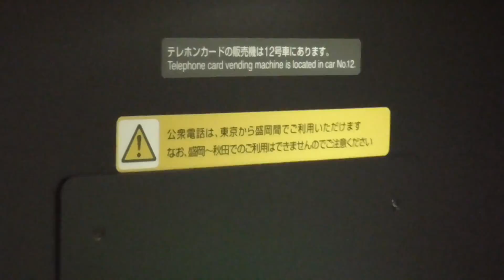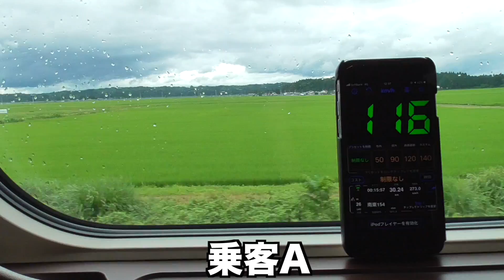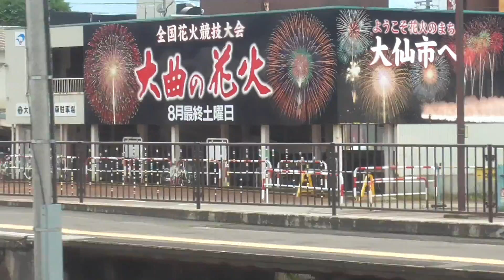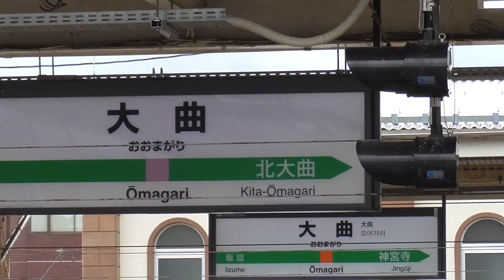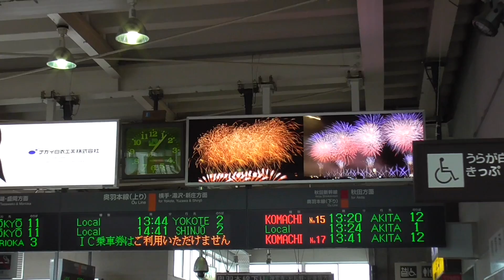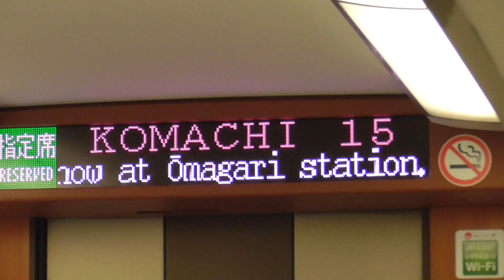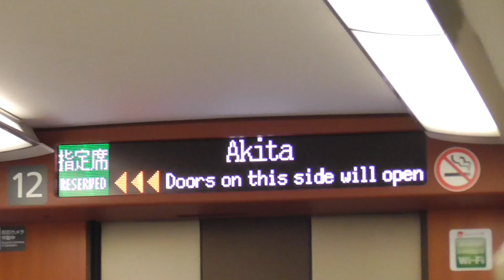は？？新幹線が逆走してる！！！！運転手さんはよ止めて！！！！！！！！！！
僕の人生はまっすぐ進むようにがんばります！！！！！！！！！！！！！！！！！！！！！！！！！！！！！！！！！！！！！！！！！！！！！！！！！！！！！！！！！

①在来線で時速130kmを出す爆速バケモノ電車！ジェットコースターなの？？？？？
②は？仙台駅にいるはずのない山形新幹線のつばさ号が！一体どうなってるの！？？！
③千葉地区から追い出されてしまうかわいそうなオンボロ電車が走っていました！！！